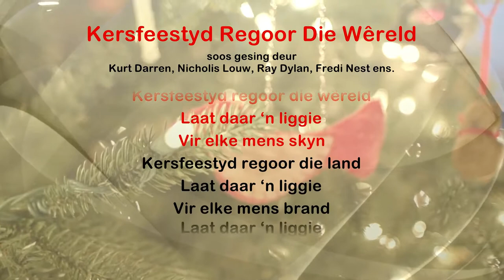Kersfeestyd regoor die wêreld - ProTrax Karaoke Demo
Kersfeestyd regoor die wêreld
ProTrax Karaoke Demo in the style of Kurt Darren, Nicholis Louw, Ray Dylan, Fredi Nest ens.

CREDITS
Featured Title – Kersfeestyd Regoor Die Wêreld
Songwriter – Fredi Nest
Publisher -  Select Music

BACKING TRACK  & VIDEO PRODUCTION
Backing Track based on Version by – Kurt Darren, Nicholis Louw, Ray Dylan, Fredi Nest ens.
Backing Track Production – Elben Schutte
Backing Vocals - Rian Swanepoel
Lyric/Karaoke Video - Barend Schutte
Images & Motion Graphics - Beachfront B-Roll .